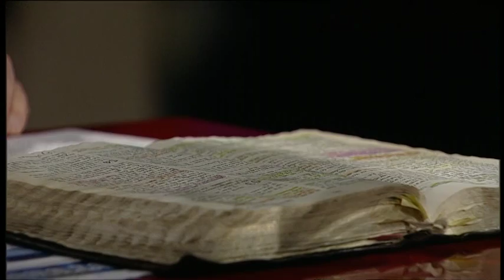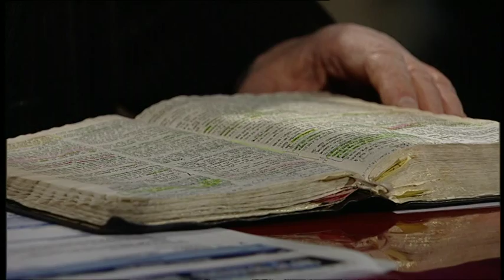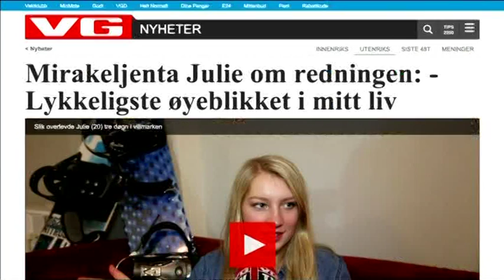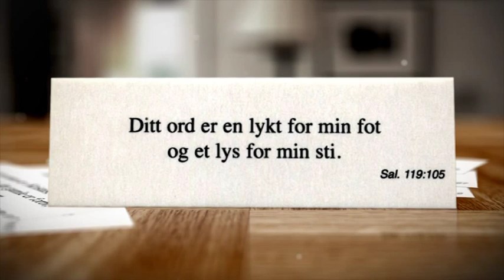Studio Direkte: Finn Røyne, Inger Cathrine og Knut Peder Abrahamsen (02.02.2015)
Studio Direkte - 2. februar 2015

De opplevde at deres datter forsvant på snowboard ved skianlegget i Whistler i Canada. Foreldrene Inger Cathrine og Knut Peder Abrahamsen mobiliserte da en bønneaksjon med venner, familie og bekjente til å be. Datteren var forsvunnet i tre dager og alle sa det var et mirakel at hun ble funnet i live. De valgte å ha tro på bønnens kraft. Andre gjester som Finn Røyne kommer også i studioet.

Gjester: Inger Cathrine Abrahamsen, Knut Peder Abrahamsen og Finn Røyne
Vert: Per Haugen